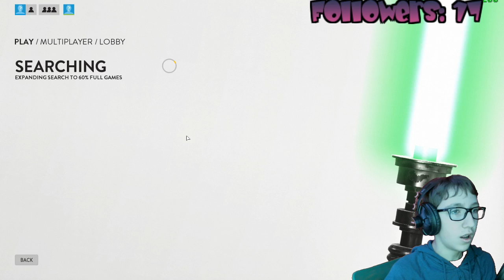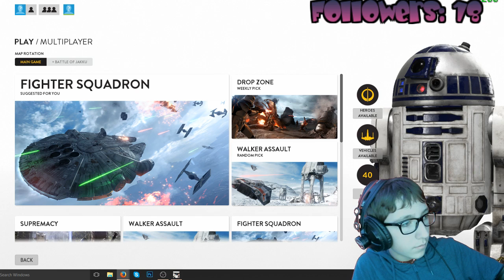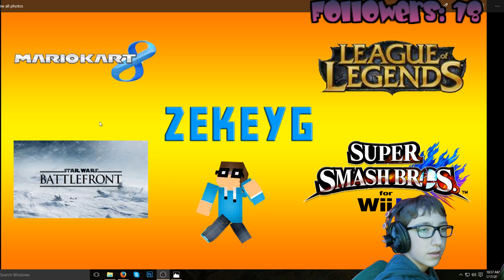Random Morning Strum Nothing Planned :) #2!!